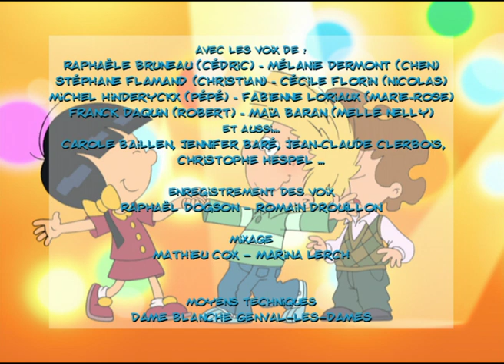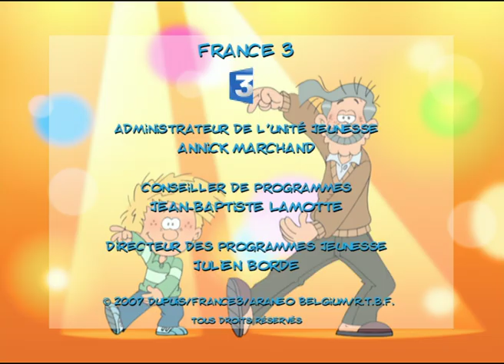CEDRIC - EP122 - Bisous à qui vous voulez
Pas de chance pour Christian, mercredi après-midi, c'est l'anniversaire de Cédric qui a invité tous ses copains chez lui, mais il ne pourra pas venir : il a une visite obligatoire chez l'ophtalmo ! Cédric le rassure, ce n'est pas bien grave, il ne va pas rater grand chose, son horrible cousine Yéti s'est invitée à la fête. Christian lui souhaite bonne chance.